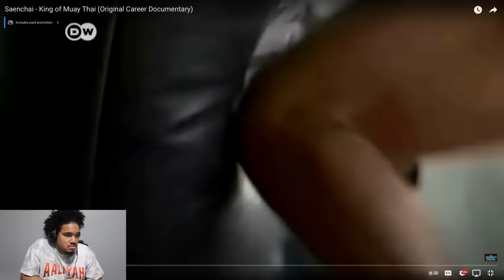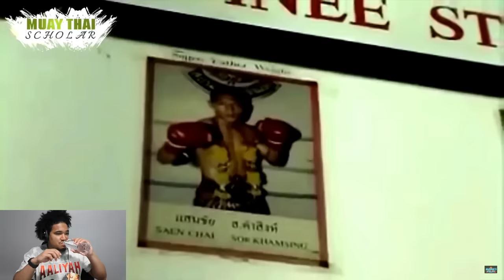Saenchai - King Of Muay Thai (Original Career Documentary) | REACTION